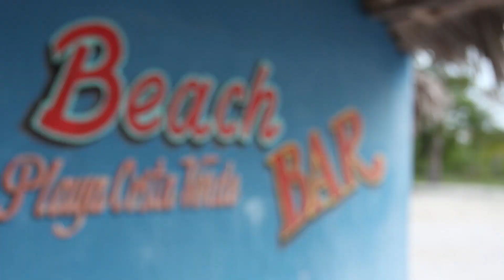Dark Paradise - Lana Del Rey ✿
Holguin, Cuba
Footage from October 2013 and April 2014

So much love for this country... from the crazy adventures and experiences, to the amazing people I met- you'll forever have a special place in my heart xo

Song: Dark Paradise- Lana Del Rey